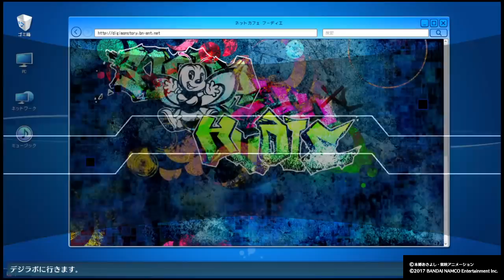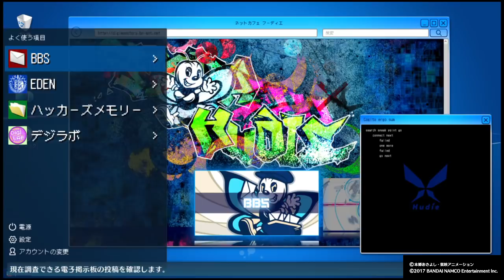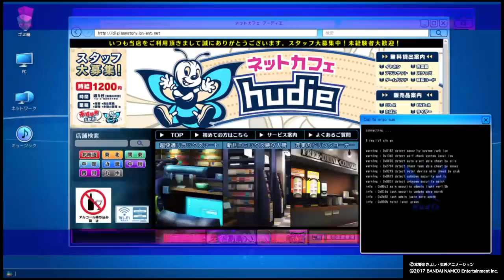【PS4】デジモンストーリー サイバースルゥース ハッカーズメモリー プレイ動画27【チャプター14 最初～途中まで】